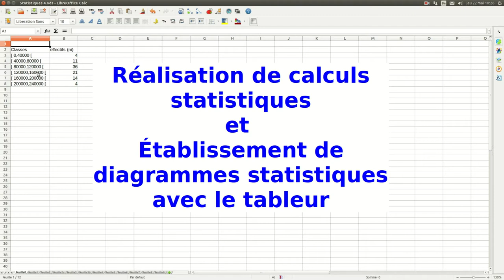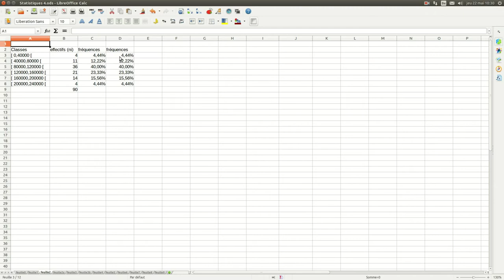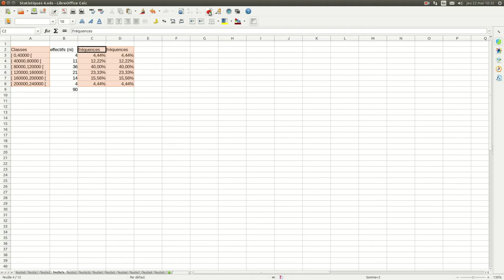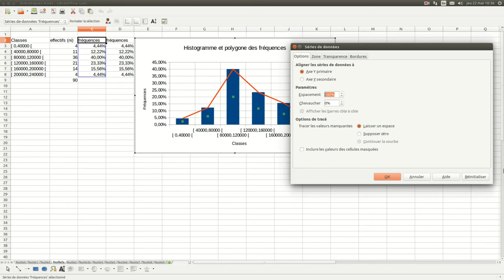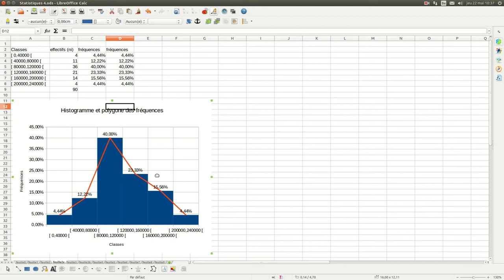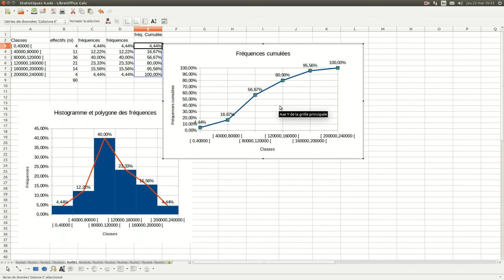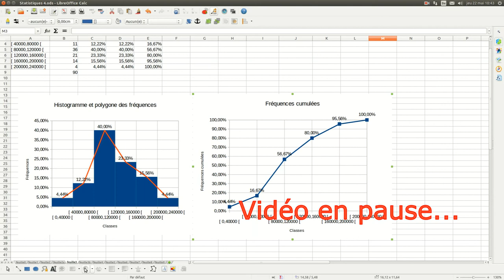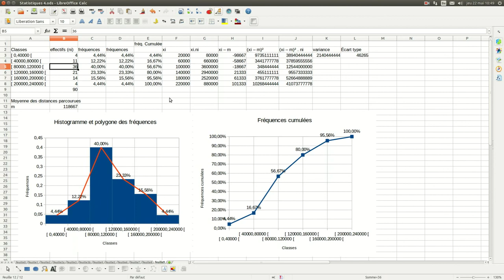Statistiques avec le tableur (version courte)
Établissement de diagrammes statistiques et calculs statistiques avec le tableur. Les détails des calculs sont omis par rapport à la version longue disponible en ligne